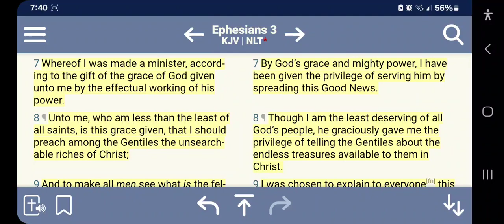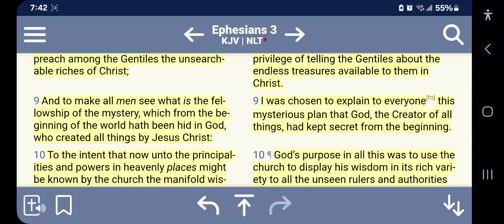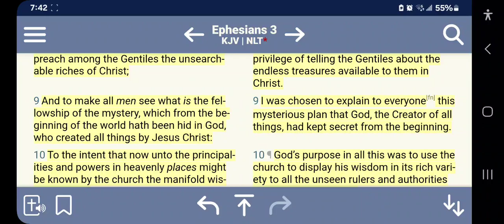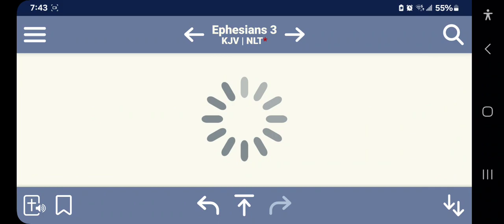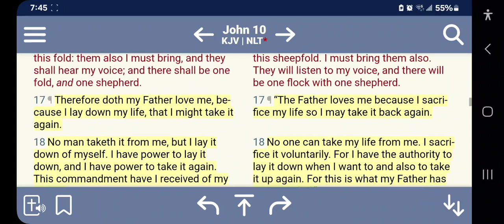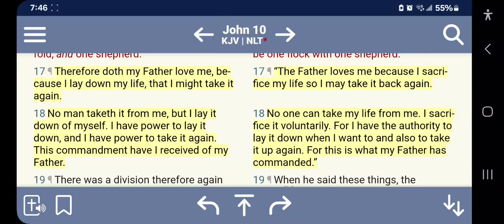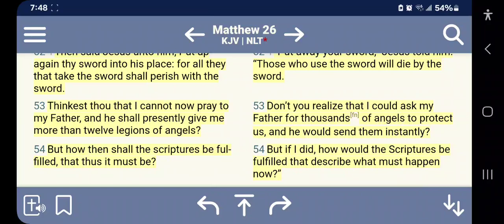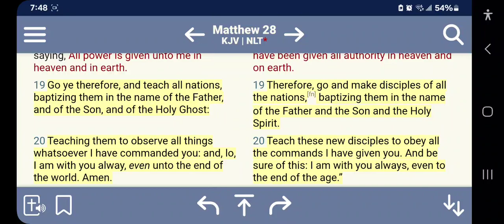THE FATHER'S WILL: What Yahawashi Understood That Made Him Submit to the Cross